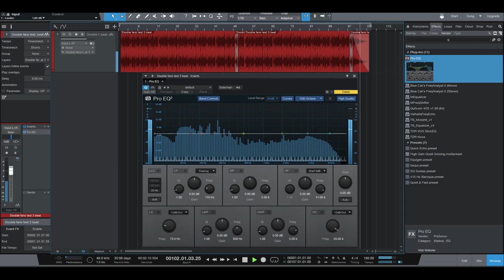Hard Electric Guitar & Piano Beat